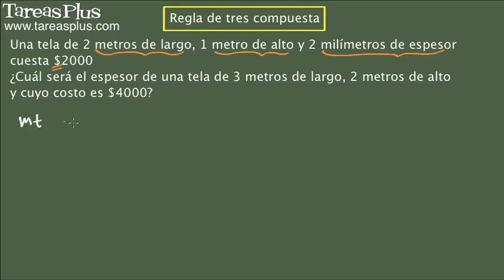Regla de tres compuesta problema 3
Solución de un problema de regla de tres compuesta mediante el uso del algoritmo de los signos para encontrar el dato desconocido.
Enunciado del problema: Una tela de 2 metros de largo, 1 metro de alto y 2 milímetros de espesor
cuesta $2000
¿Cuál será el espesor de una tela de 3 metros de largo, 2 metros de alto
y cuyo costo es $4000?